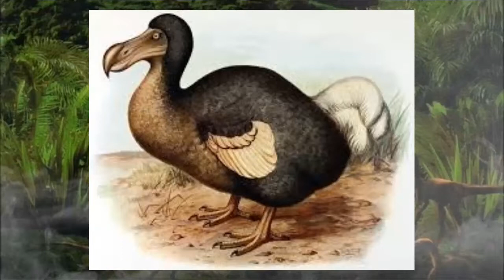DODO | Todo lo que debes saber | Datos y Curiosidades | Carno bb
Que tal mis amigos espero y estén muy bien, en esta ocasión les traigo un video muy interesante acerca del DODO, espero y disfruten el video.